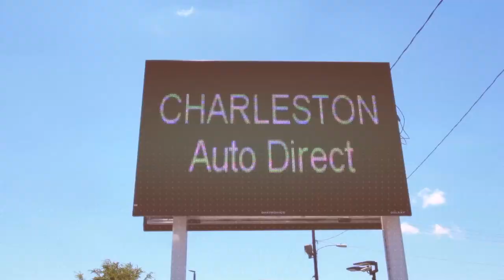Stokes Honda North - Charleston Auto Direct Commercial | JUNE 2017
Here's one of our commercials for Summer 2017 at Stoke Honda North! We're advertising our preowned cars so if your in the market for a nice used car

Video Produced by: Chad Dolbier with CharlestonCarVideos